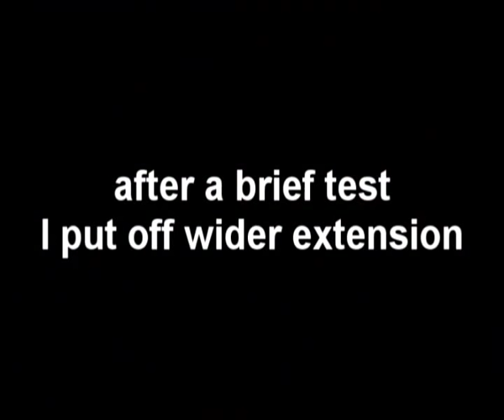DIY Aquarium Gravel Vacuum Cleaner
How to turn your ordinary syphon into an air-pump driven Automatic Gravel Vacuum Cleaner for aquariums. No need for water change. Cheap and simple.